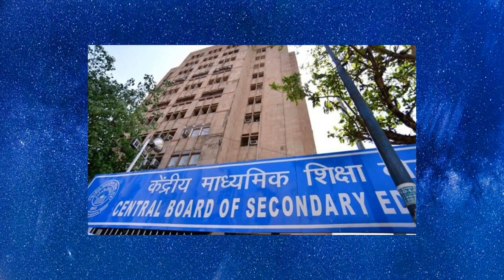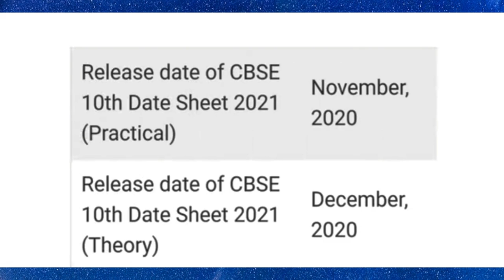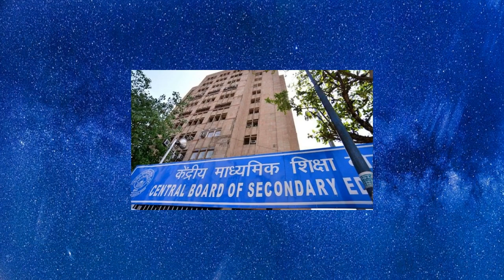CBSE News! Board Exam 2021 Datesheet Released? Class 10th & 12th,Board Exam Date,Exam Datesheet 2021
CBSE 12वीं क्लास के थ्योरी और प्रैक्टिकल एग्जाम की डेट शीट 2021 दिसंबर के महीने में जारी कर सकता है.
CBSE is going to Release Board Exam 2021 Datesheet in 3rd week of December. The Central Board of Secondary (CBSE) has started the preparation of upcoming CBSE board exams 2021 for 10th & 12th classes. Amid COVID-19 pandemic, the board is chalking out a strategy to conduct exams while maintaining social distancing and other precautions to minimize any sort of risk. Due to this reason, the board has already started preparation.
Hi Everyone, From now Onward, we are going to give you all Types of Important Notes, MCQs, Different Types of Preparation Tips etc so that you all can achieve 95% in YOUR BOARD EXAM 2021. All Material Will Be Free Of Cost for all the students  !
WE WILL START A LOT OF BATCHES FOR YOU PEOPLE, NOT ONLY FOR BOARD STUDENTS BUT FOR OTHER CLASSES AND SUBJECTS ALSO .So, Please Support YOUR OWN CHANNEL.
3 Big News, Cbse Datesheet 2021 Postponed ? Cbse Board Exam Date, Latest Cbse News
cbse Passing marks class 10
Cbse Class 10th sample paper 2021
class 10 cbse sample 2021
how to prepare Class 10 board exam in 4 Months for the session 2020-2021

vishalkumarjaiswal